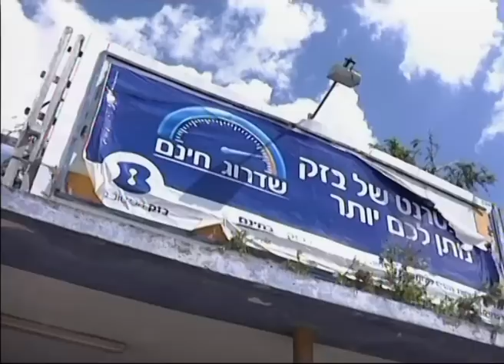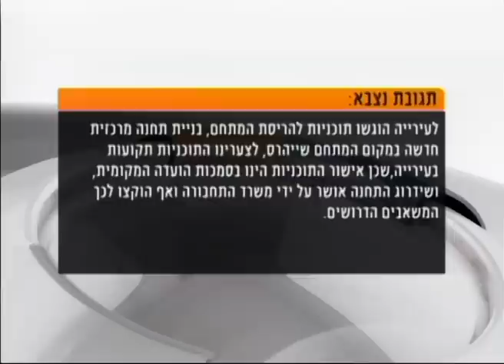עפולה: תחנה מרכזית לאשפה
התחנה המרכזית בעפולה הפכה לאתר מוזנח ומלא פסולת בלב העיר. התושבים כועסים על המצב ובעירייה מסבירים שזה ממש בשליטתם. יעל געתון עם הפרטים